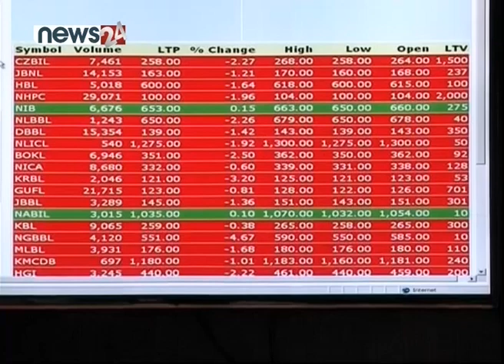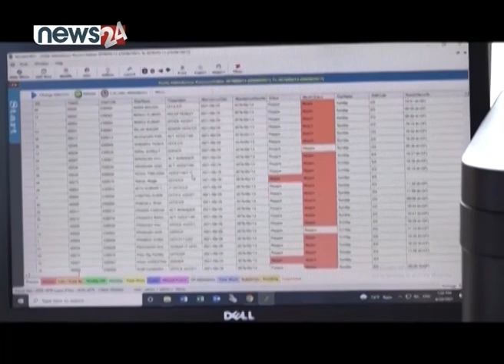BUSINESS NEWS PACKAGE - NEWS24 TV